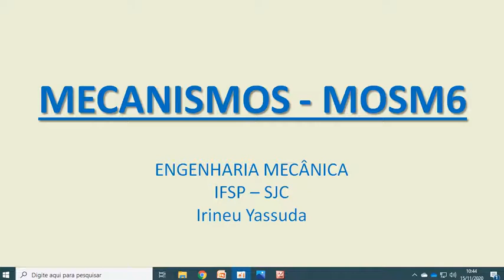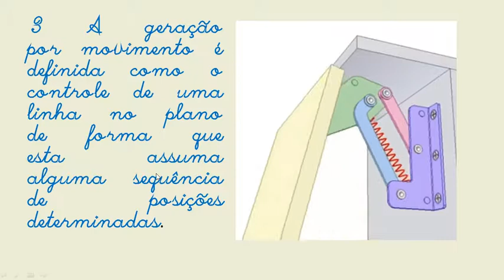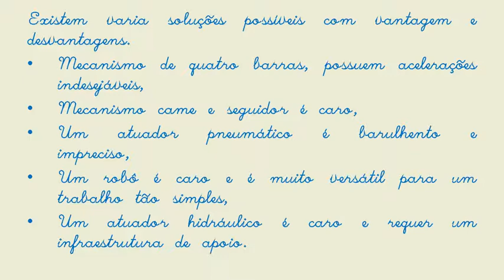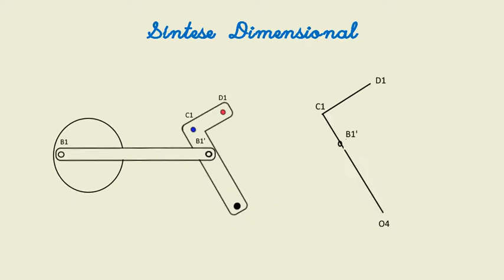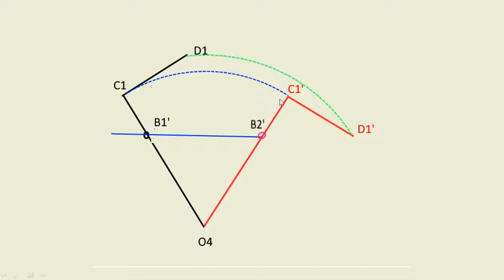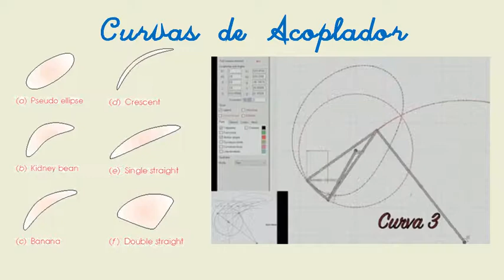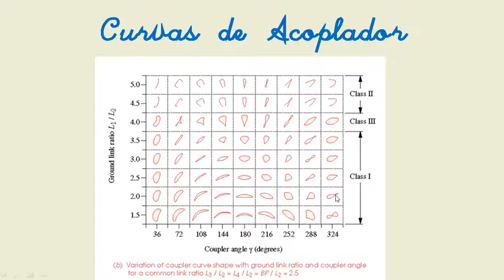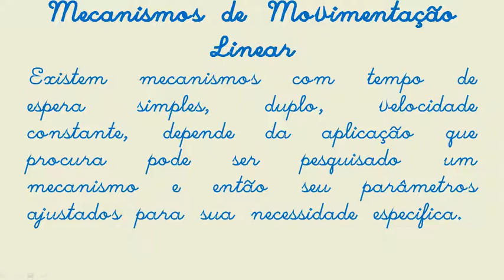MECANISMOS MOSM6 aula 5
Síntese Gráfica de Mecanismos
Síntese Dimensional
Curvas de Acoplador
Mecanismos de Movimentação Linear